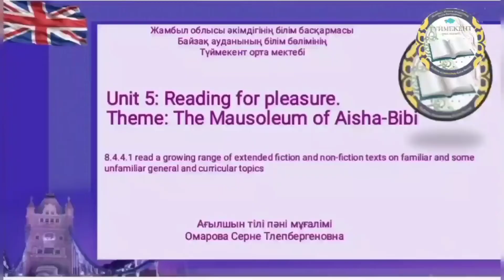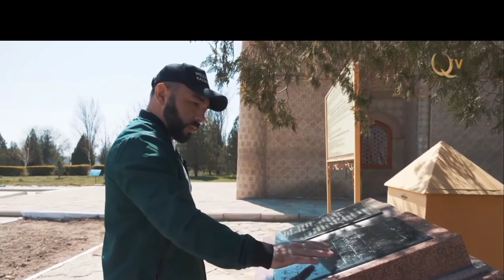Омарова Серне Тлепбергеновна Ағылшын тілі 8 сынып тақырыбы The Mausoleum of Aisha Bibi